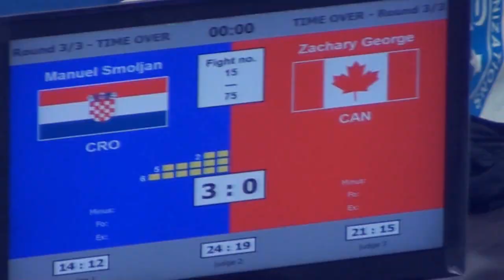KickBox/ Manuel Smoljan- Intro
This is a quick intro into his KickBoxing carrier...
Witch i personally think it is awesome...
Next video... (LONGER) Will be more fighting and training...
Video is done with association
VainStudio- Production
JProduction
AndMusicTSFH